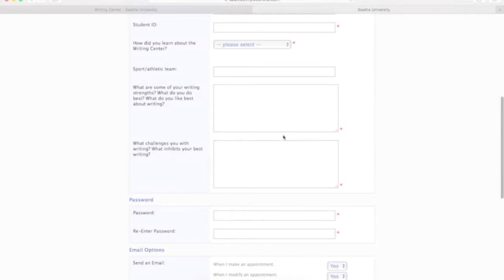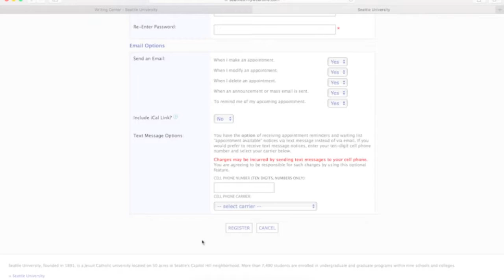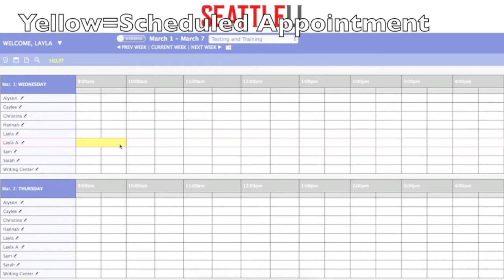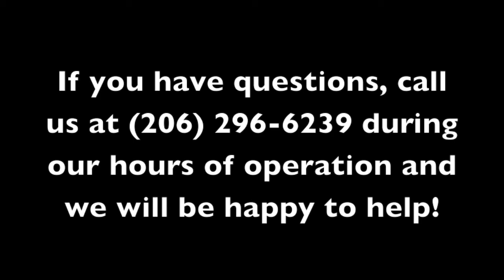Writing Center - WCOnline Tutorial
As of Spring Quarter 2017, you can now make an appointment for the Writing Center online! This video covers how to get started.